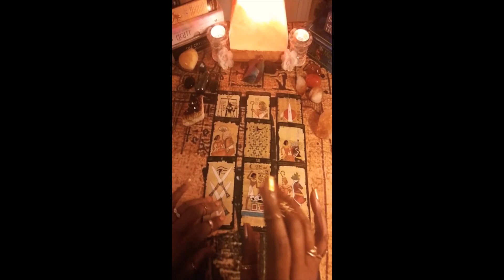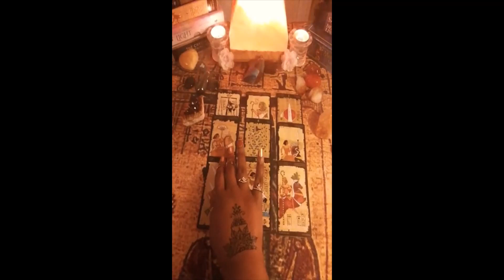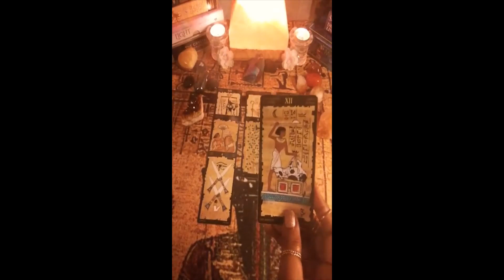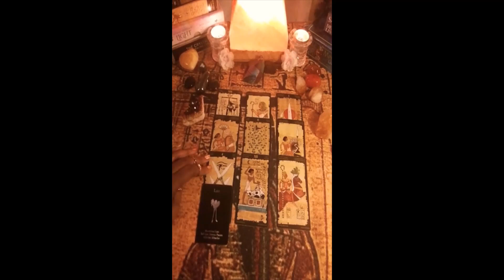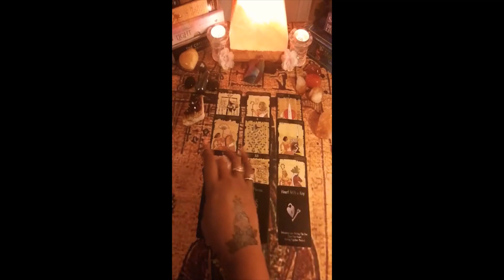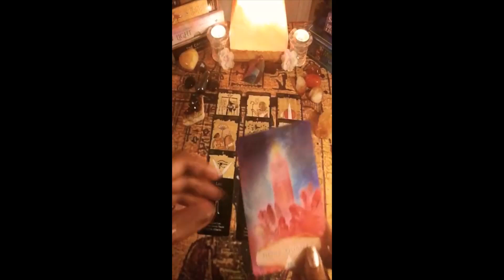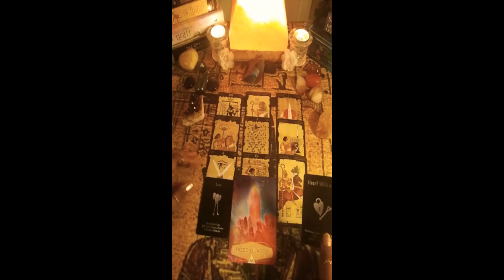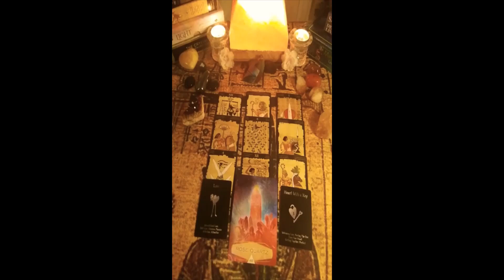CANCER Twin~Flame RanAway From You & Straight Into The Arms Of A Devil Who Played Them. June 2020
CANCER Thank You For Stopping By & Visiting My Channel, Taking The Time To Allow My Essence To Ignite Your Soul. Eye Appreciate All Your Likes, Shares, & Subscribes.  Enjoy The Rest Of Your Day Love You Guys Always.

CANCER This Person Left You With Your Heart In Your Hand, & Didn't Care How You Felt About Anything. All they Truly Wanted From You Was Sex & Money. Don't Let Them Back In...